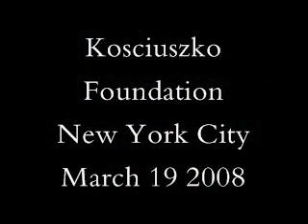Vitral Sax Quartet and Paquito D' Rivera on Kites over Havana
The Lyric Chamber Music Society of NY presents Music from Cuba: The Pioneers with Paquito D' Rivera,The Vitral Sax Quartet, Adonis Gonzalez and Brenda Feliciano at the Kosciuscko Foundation, March 19th 2008.